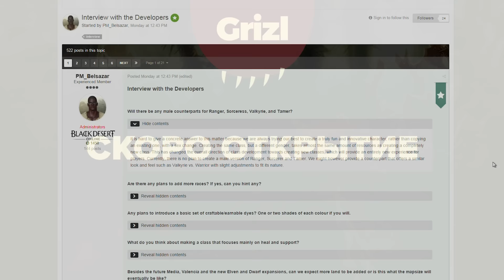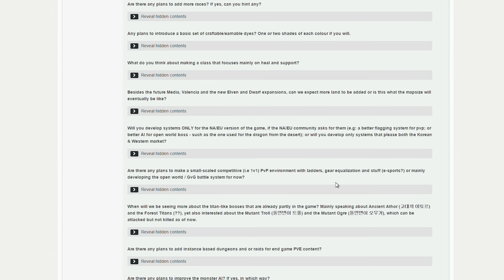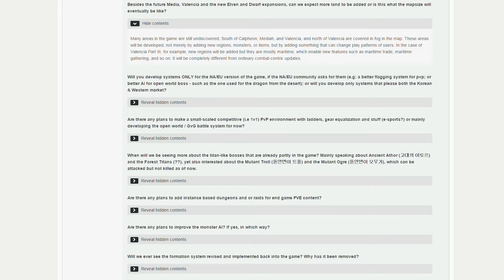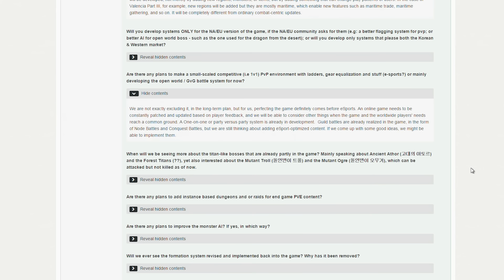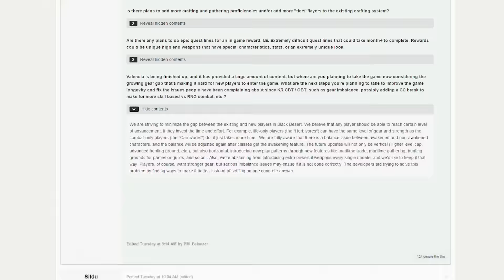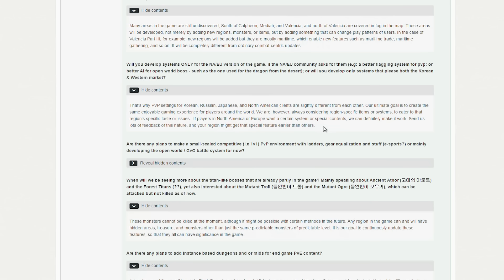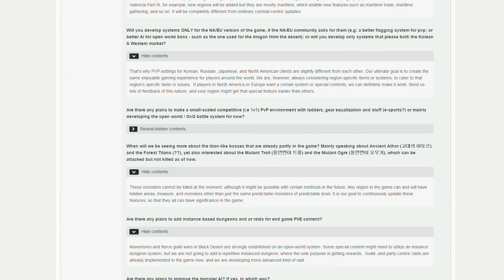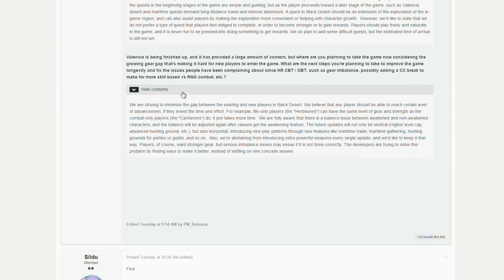Black Desert - Морской контент, баланс и ближайшие планы. Интервью для евро издателя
МИРОВЫЕ РБ, баланс классов, морские баталии, корабли и многое другое!
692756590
Skype:  grizlzakyp

Купон для скидки: IMRastafari Страница регистрации, начни играть с нами на евро